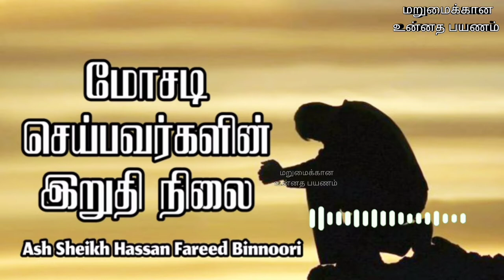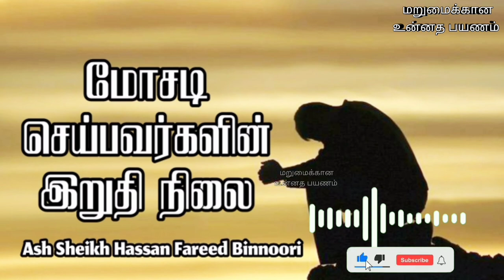Ash Sheikh Hassan Fareed Binnoori | Tamil Bayan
This video is about a Tamil bayan by Ash Sheikh Hasan Fareed Binnoori on Friday 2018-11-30 at Col 03 Kollupitty Jummuah Masjid.